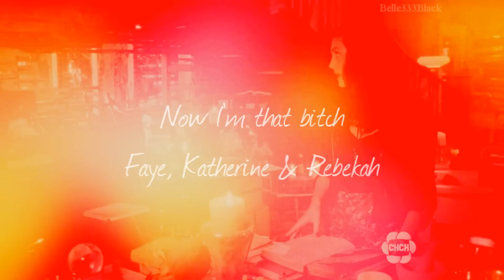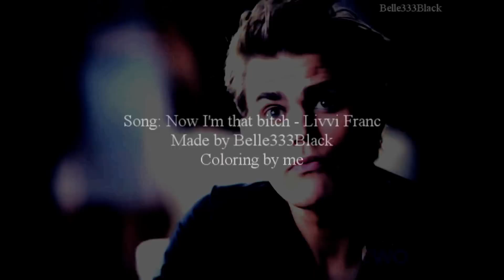Now I'm That Bitch - Faye, Katherine & Rebekah (Secret Circle & Vampire Diaries)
So happy that i finished this, i honestly didn't think i'd be able to considering i only had about 10 clips in yesterday
I was going to vid only one of them to this song but I couldn't choose so I thought, why not use all 3 of them